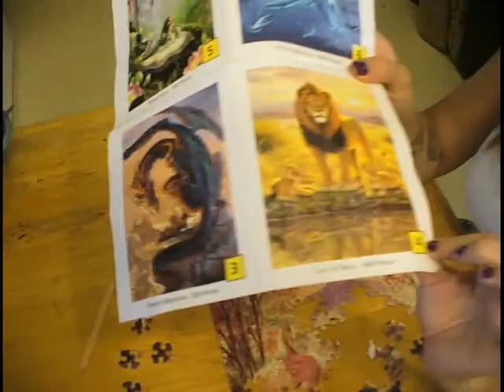Downtown Missoula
06-25-10
Kayla and I vist her grandparents to show them our previous video. Sadly they have no internet.

06-26-10
Kayla had the day off, and she used her free time to clean and tidy the house. Fantastic. Kayla made another puzzle, one of her hobbies.

We were feeling lazy, so we decided to journey downtown. The walk was full of amazing Missoula scenery. The walk ended up taking us tell 10 at night. leaving the Fantabulous Monkeysee splicing and editing  tell early in the AM the 27th. FOR GLORY!